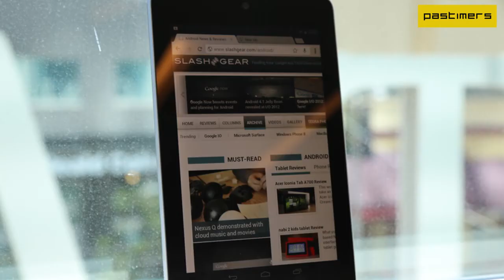ASUS Google Nexus 7 Full Specifications